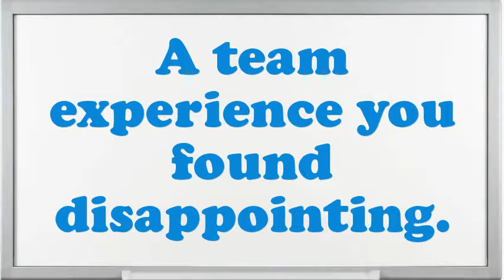President Cultural Association interview questions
Interview Questions for President Cultural.What makes your comforts about an President Cultural position?What strategic plan did you have as an President Cultural?In your President Cultural Chef job did you feel you improved agreeably?Give me an example of a stressful condition for President Cultural?Tell me about how you worked effectively under pressure.